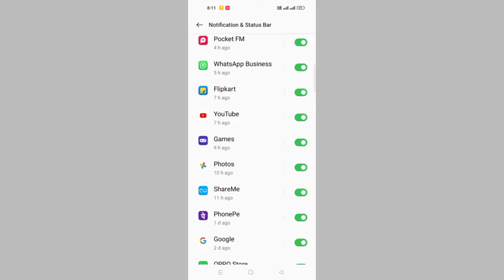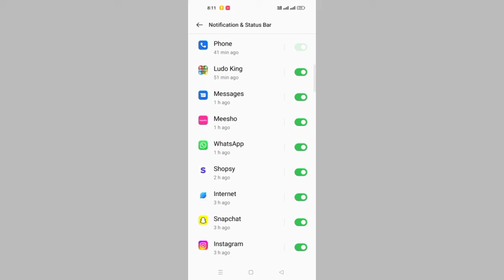Oppo A54 App Notification Problem Solve